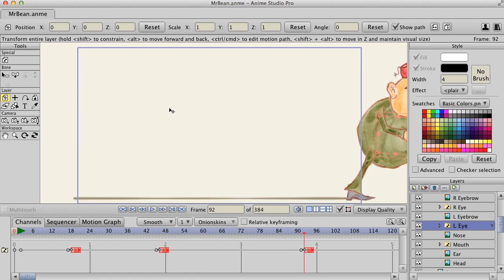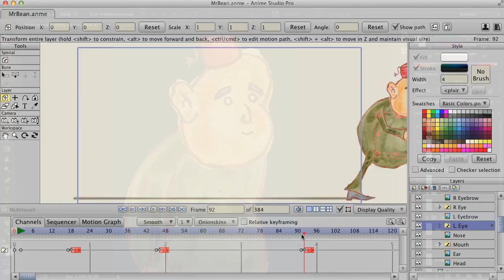Anime Studio 10 - Pro - Import Photoshop Files - Feature Overview